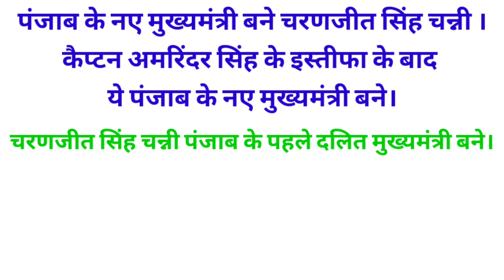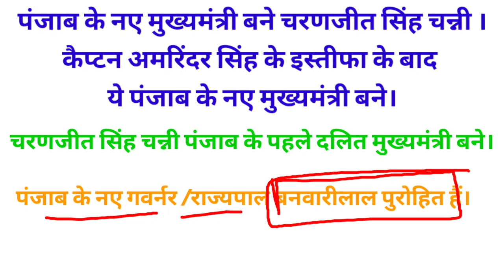चरणजीत सिंह चन्नी पंजाब के नए मुख्यमंत्री बने चरणजीत सिंह चन्नी charnjeet singh channi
चरणजीत सिंह चन्नी पंजाब के नए मुख्यमंत्री बने । अमरिंदर सिंह के इस्तीफा के बाद पंजाब के नए चीफ मिनिस्टर चरणजीत सिंह चन्नी  पंजाब के नए दलित मुख्यमंत्री  पंजाब के नए राज्यपाल बनवारी लाल पुरोहित

करेंट अफेयर्स सितंबर  20 सितंबर 2021 करेंट अफेयर्स
charanjeetsinghchanni_cmofpunjab chanjeetchanni_cheifministerchanni cheifministercharanjeet singh channi

GYAN UNLIMITED.